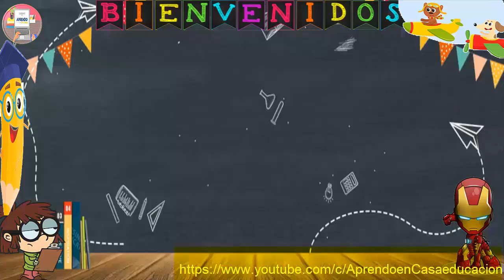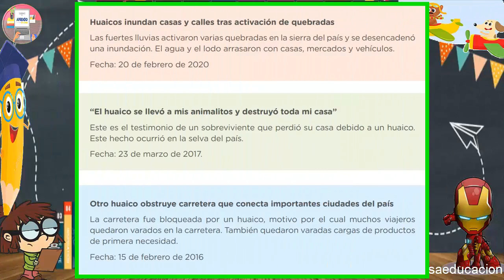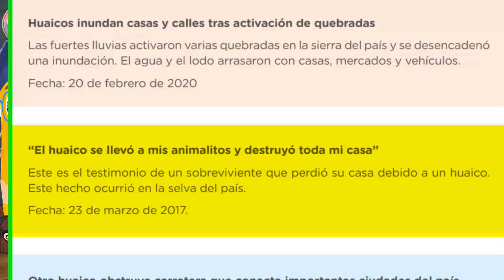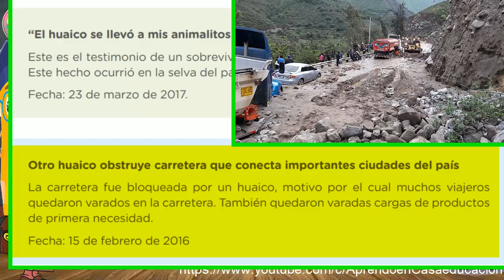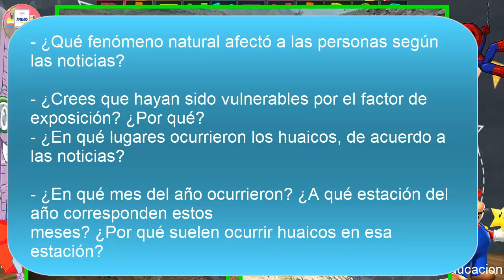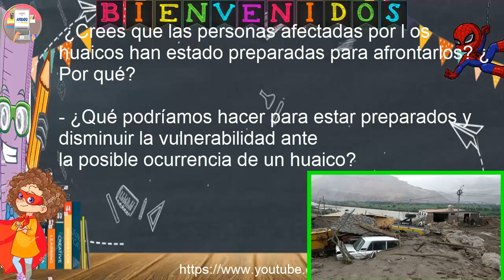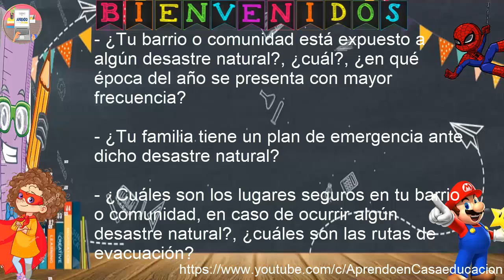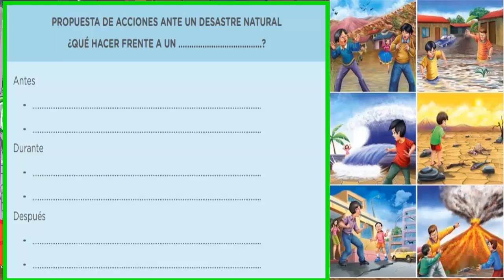PROPONEMOS ALTERNATIVAS PARA PREVENIR DESASTRES NATURALES ( parte 2)/ 6° PRIMARIA / 07 de SETIEMBRE.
Si deseas apoyar al canal yapea aquí a este número 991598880 , también puedes apoyarme compartiendo y dándome un like, gracias.